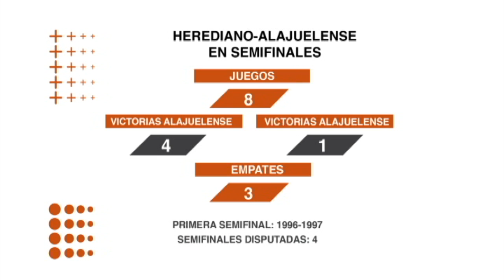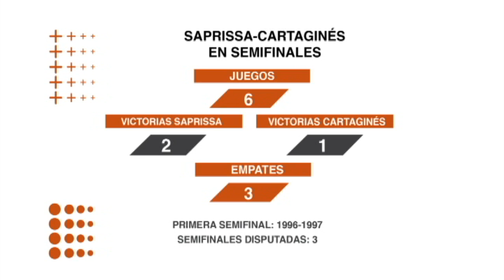Historia de las Semifinales: Herediano y Alajuelense se enfrentan de nuevo, una rivalidad desde 1921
HEREDIANO Y ALAJUELENSE SE VERÁN DE NUEVO CARA A CARA EN UNA RONDA DE SEMIFINALES, ENGROSANDO UNA RIVALIDAD QUE ARRANCÓ EN 1921, PERO QUE, POR SERIES A IDA Y VUELTA, EMPEZÓ EN 1980. POR SU PARTE, SAPRISSA ESPERA POR EL GANADOR DE ESTA NOCHE ENTRE CARTAGINÉS Y GUADALUPE.